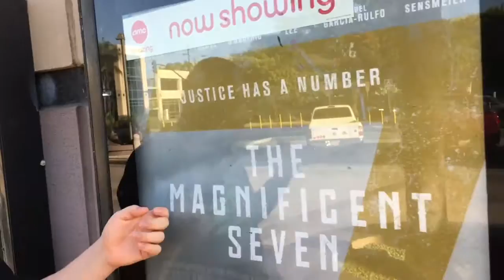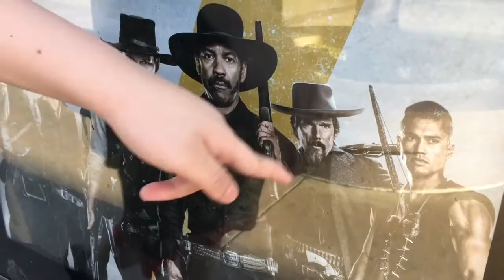THE MAGNIFICENT 7 REVIEW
Went to go see the movie THE MAGNIFICENT 7 at the movies and it was good here is my review